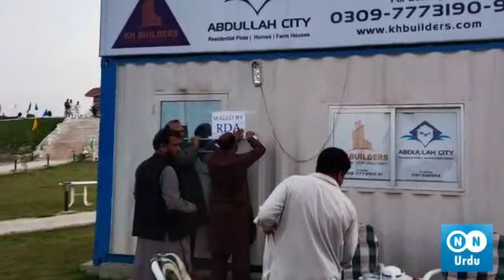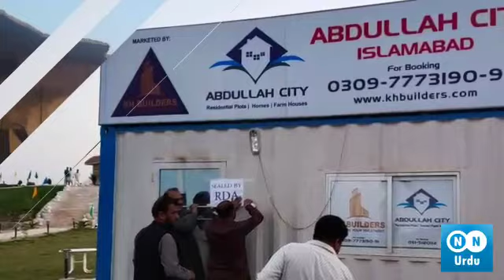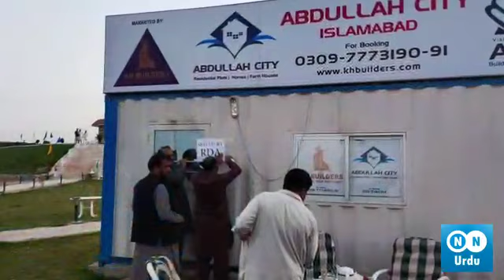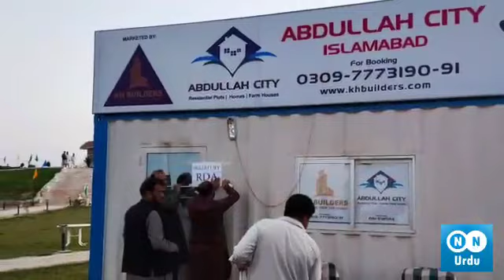Rda Action against illegal housing societies on chakri road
Welcome to the official channel of NN urdu n News - Pakistan’s Top News Network delivering the latest from around the globe.